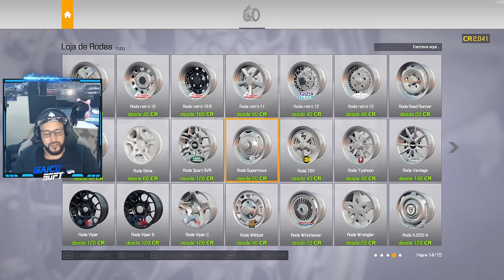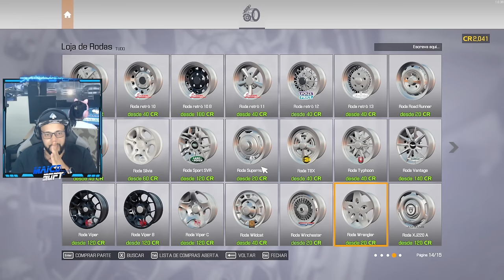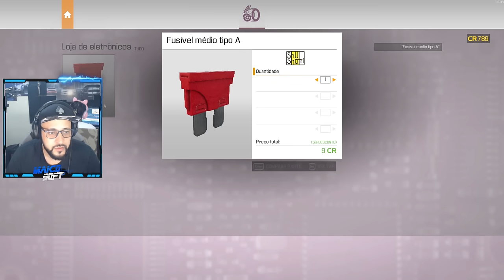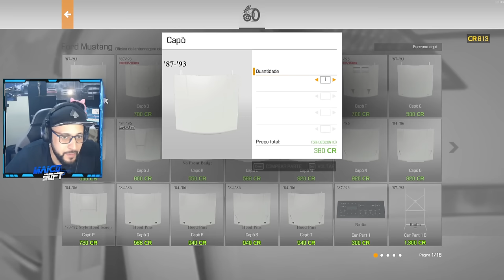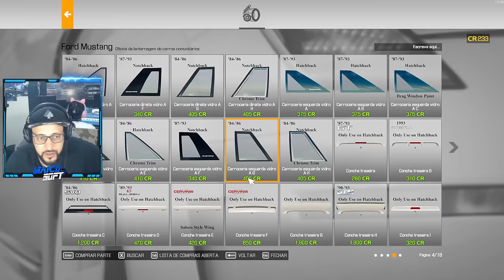Midas do Ferro Velho 4ª T EP #04 - MONTANDO e FIQUEI POBRE e AGORA ?